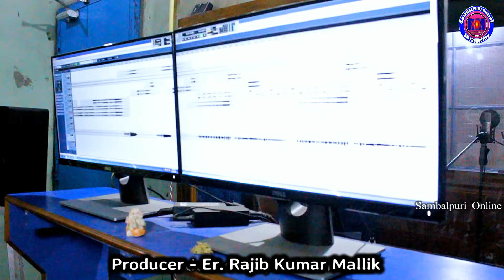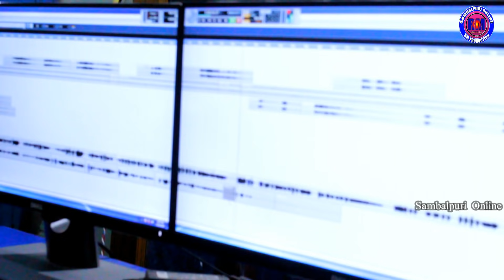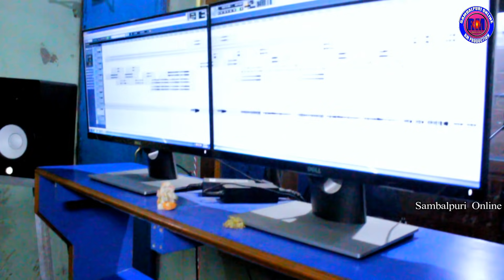Heartless Tukel | Manish Tandi & Manbi | New Sambalpuri Video | Studio Version 2019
Watch Sambalpuri Studio Version Video (Heartless Tukal) Official Video 2019
Studio Video - Heartless Tukel
Singer - Manish Tandi & Manbi
Lyrics - Chintu Naik
Editing - Sanjaya Deep
Producer - Er. Rajib Kumar Mallik

Media Partner